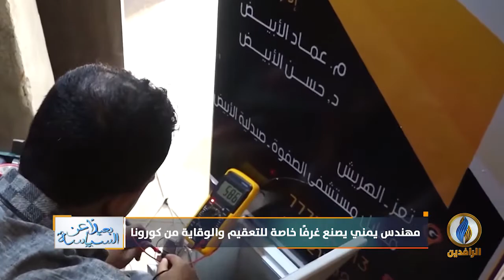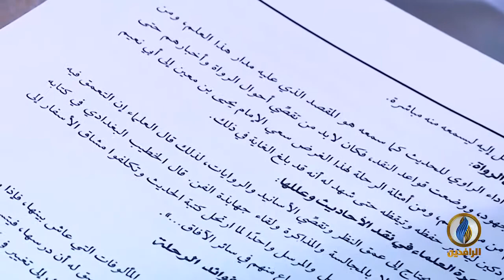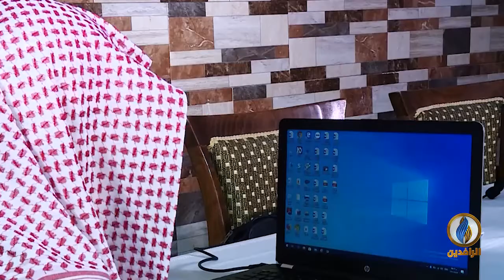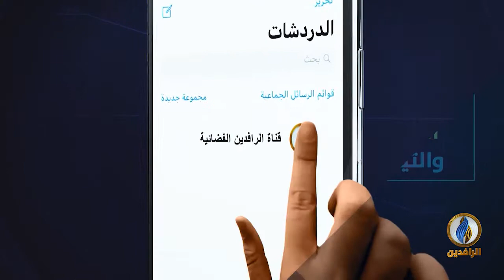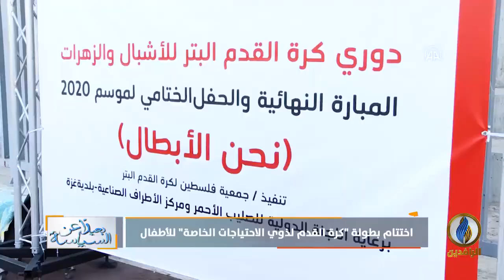بعيدا_عن_السياسة | ح 128 | 02 - 08 - 2020